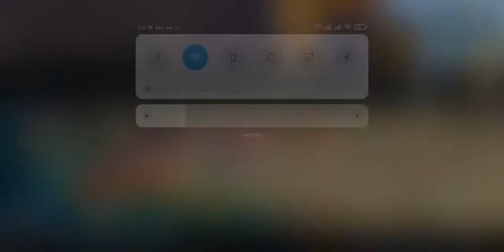PPI Tiongkok E-Sport competition - Match 2 Region selatan